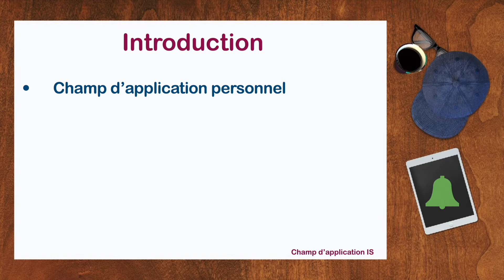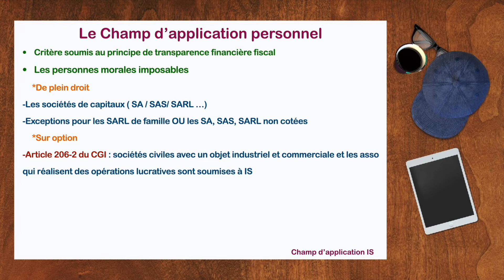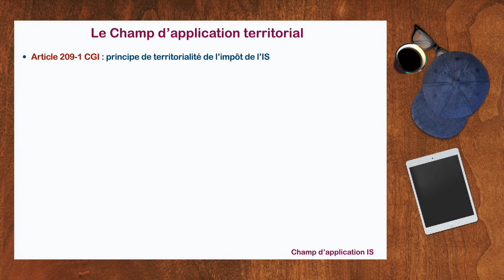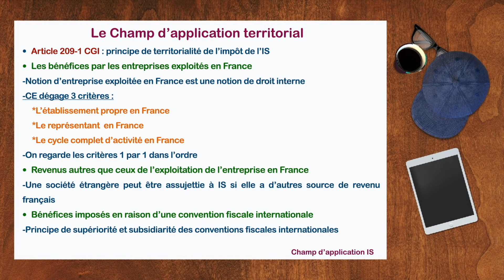Le Champ d'Application de l'Impôt sur les Sociétés : [Droit Fiscal]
Dans cette vidéo je t'explique à qui s'adresse l'IS.

Cette chaine 100% consacrée à l’apprentissage facile, gratuite et surtout efficace des notions de droit mais aussi de la méthodologie essentielle pour réussir et des conseils concernant la recherche de stage, de master ou encore de projet pro !

Tu peux me retrouver sur Instagram ou tu auras accès à des Quizz chaque jour pour apprendre plein de notions essentielle en 3 questions, mais également sur Facebook pour être au courant de toutes les nouveautés de la chaine :)